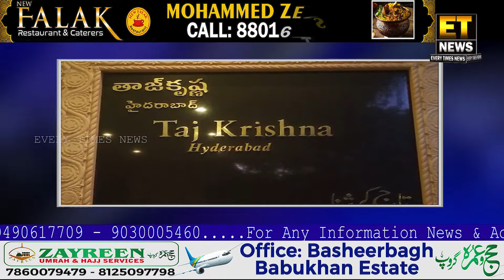INDIA VS AUSTRALIA T20 MATCH KE LIYE AUSTRALIAN PLAYERS POHANCHE SHAHER E HYDERABAD...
FOR DETAILS:-
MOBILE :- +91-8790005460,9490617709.